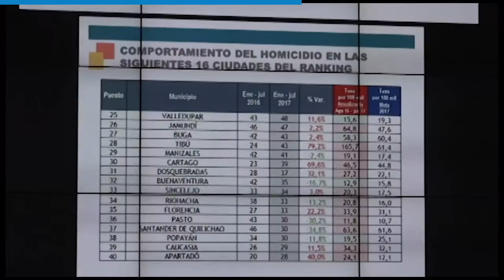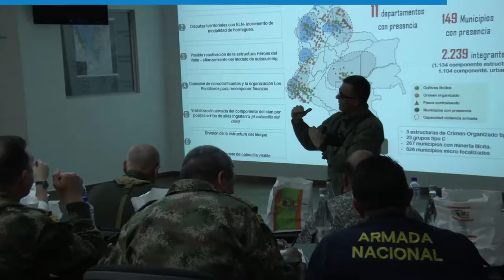90Segundos semana de julio 31 a Agosto 4.